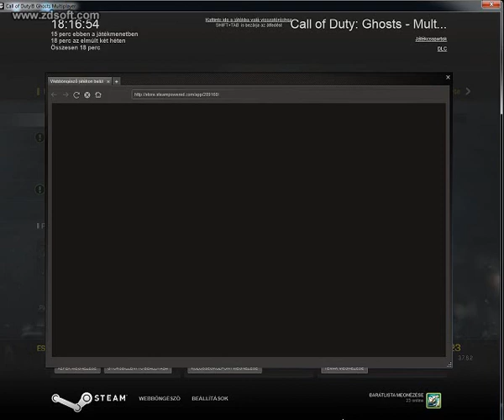Call Of Duty Ghosts 1.rész